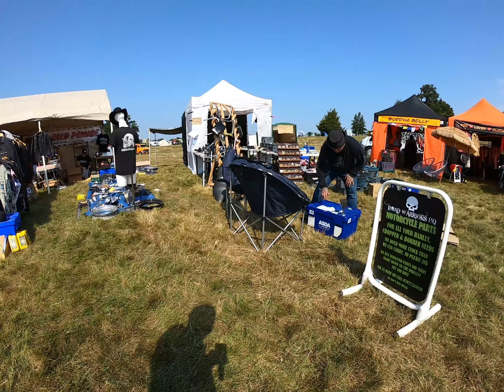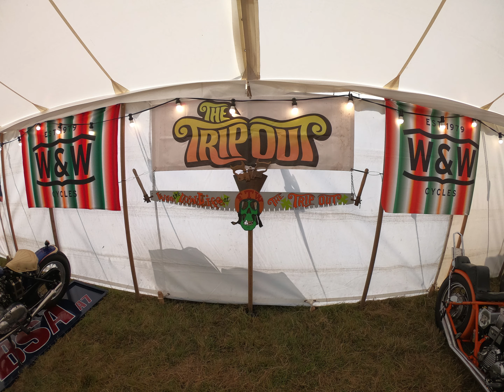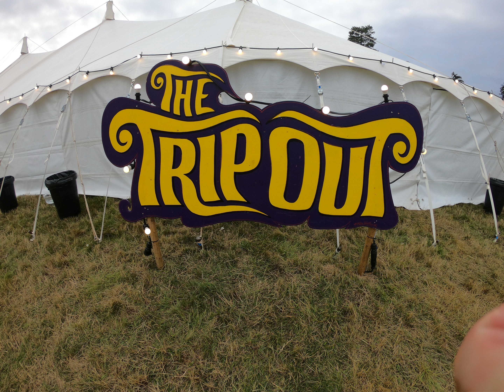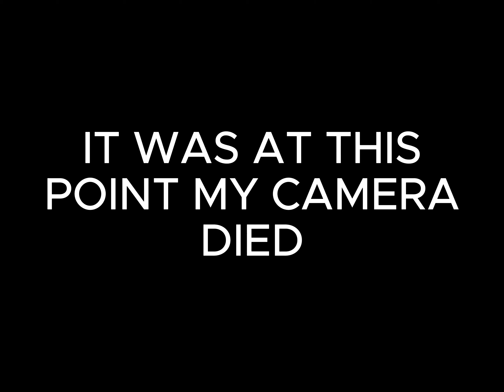The Tripout 2024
this years Trip out was one of the best not only that the team that may it so help me in every way, i would like to say a best thank to you all for having me down again.
and a special thanks to Anna and Andy for a lovely event see you all next year.